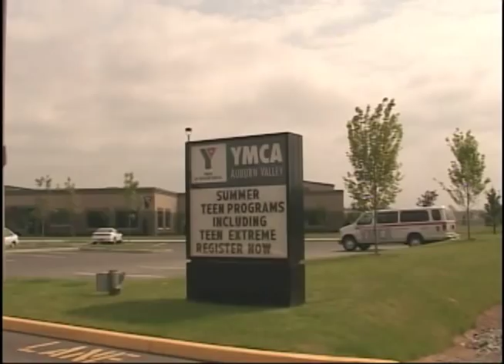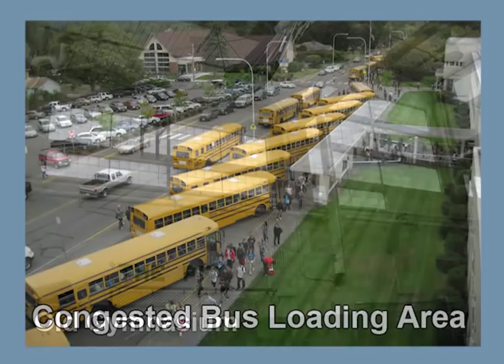Discover Auburn: Auburn School District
Mayor Pete Lewis sits down to talk with Dr. Kip Herren, Superintendent of the Auburn School District.